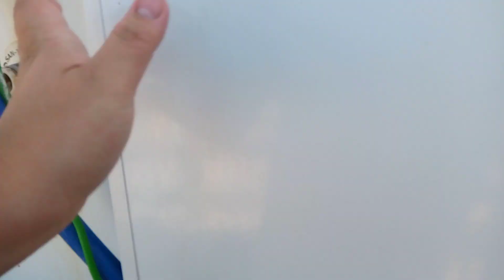June 28 2023 I walk through in the inside under the door